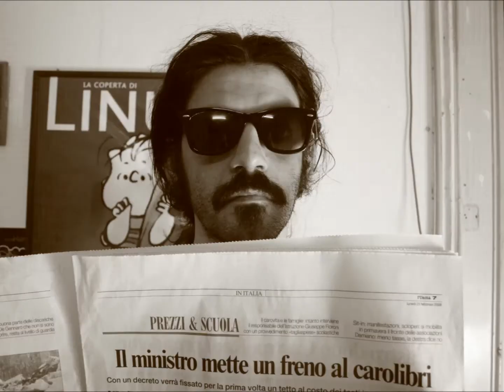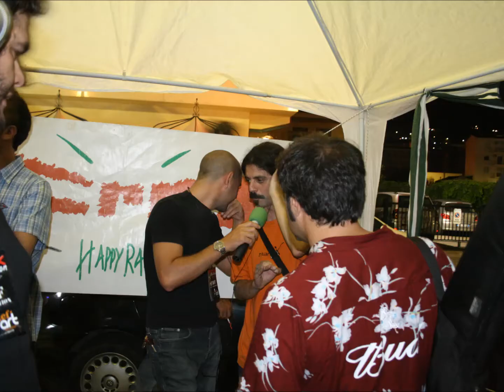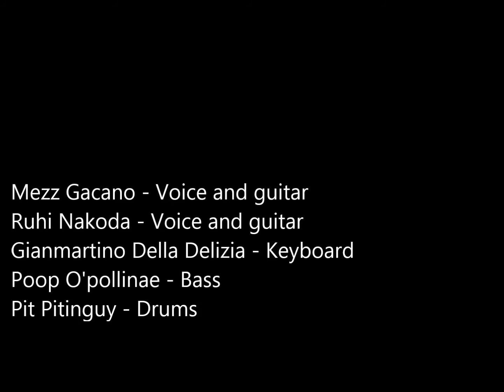Devo "Mongoloid" By Mezz Gacano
Mezz Gacano - Guitar and Voice
Ruhi Nakoda - Guitar and Voice
Gianmartino Della Delizia - Keyboard
Poop O'pollinae -  Bass
Pit Pitinguy - Drums

recorded live at Nino Label in October 2008.